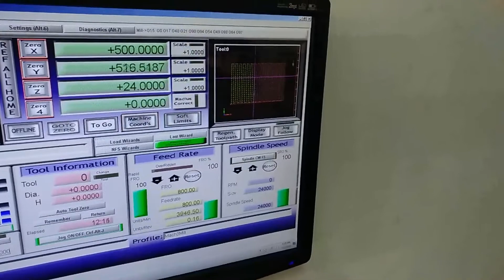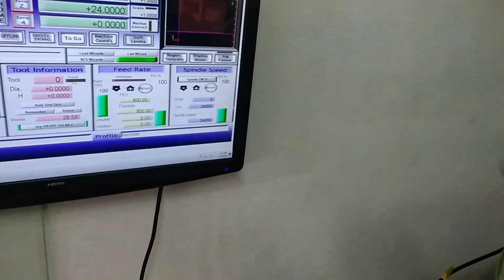cnc work making pegboard